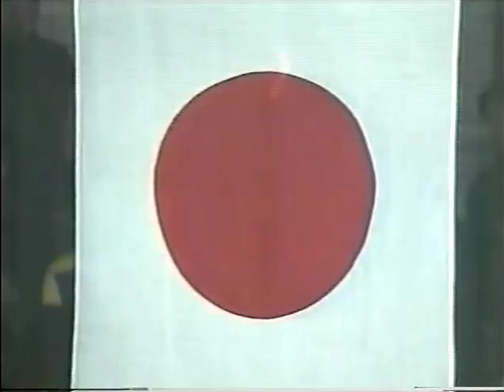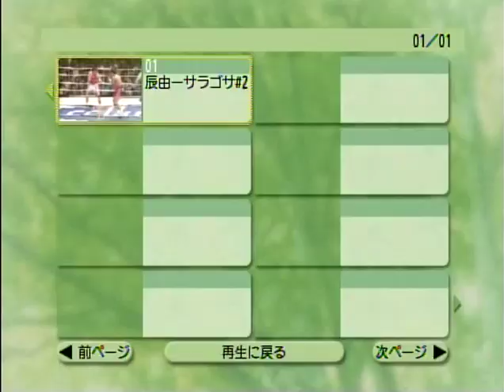Daniel Zaragoza vs Joichiro Tatsuyoshi II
14/04/1997
WBC Super Bantamweight Title